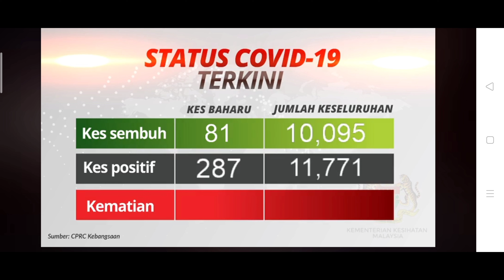Sidang Media KKM 2 October 2020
Sedutan singkat live stream FB Page KKM Malaysia pada tengah hari tadi bersamaan dengan 2hb October 2020, hariJumaat. Dr. Noor Hisham.